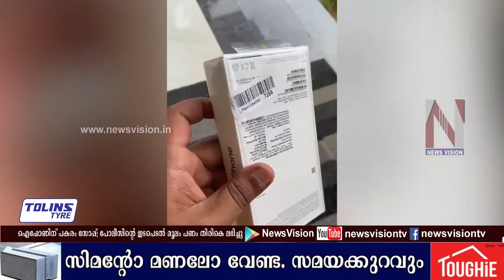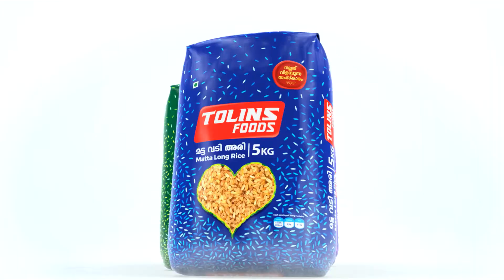ആപ്പിൾ ഐഫോണിന് പകരം സോപ്പ്; പോലീസിന്റെ ഇടപെടൽ മൂലം പണം തിരികെ ലഭിച്ചു I iphone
ആപ്പിൾ ഐഫോണിന് പകരം സോപ്പ്; പോലീസിന്റെ ഇടപെടൽ മൂലം പണം തിരികെ ലഭിച്ചു